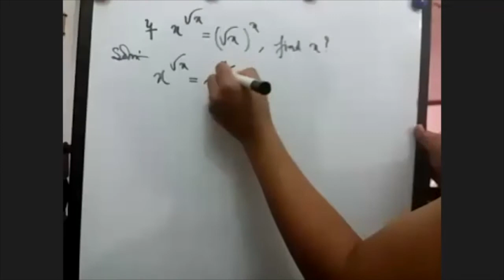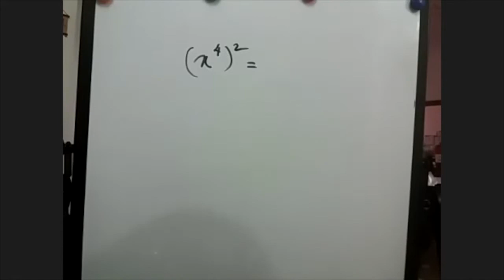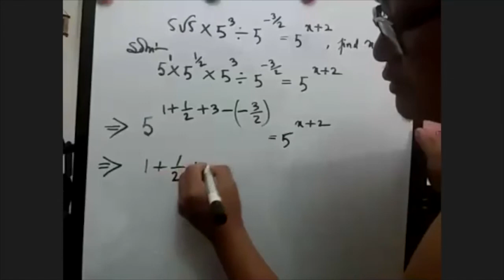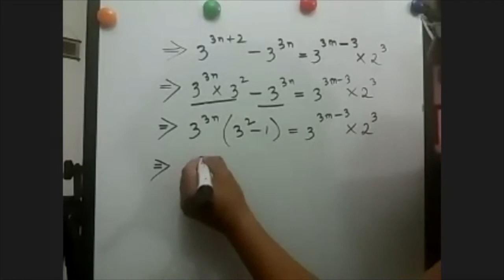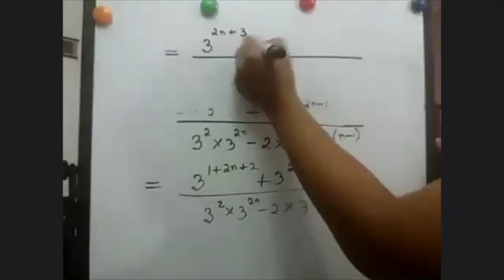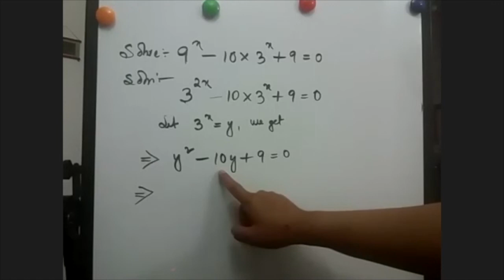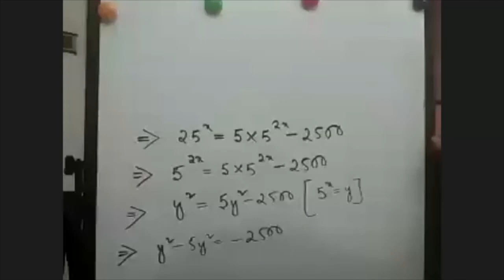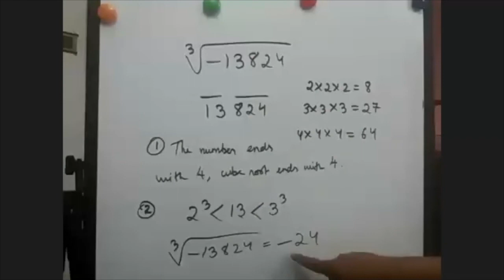SURDS and INDICES-04 Class dated: 10th July, 2020.